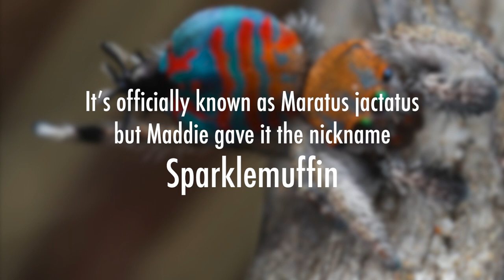Sparklemuffin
"Sparklemuffin" by Twink (short version) from the album "Dust Bunny."
Original photos and video by Jürgen Otto.